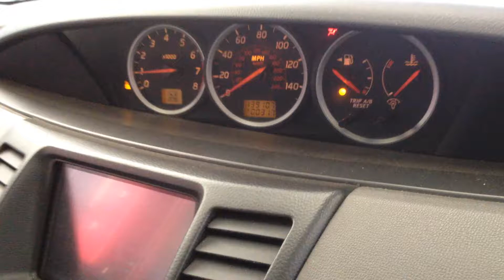В3543 Двигатель Nissan Primera P12 1.8i QG18